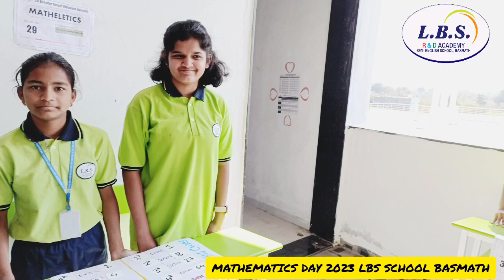MATHEMATICS Day 2023